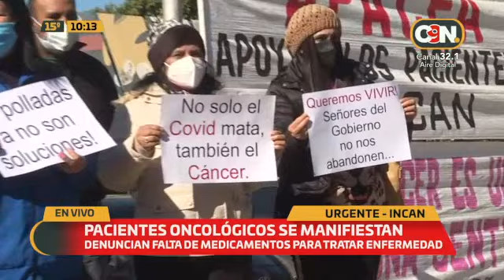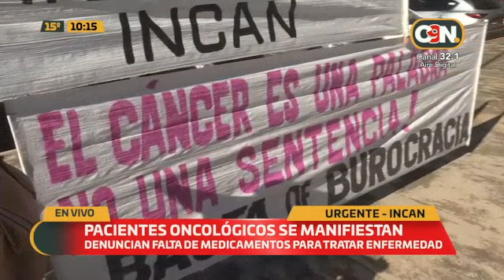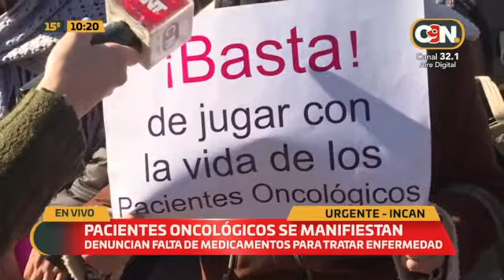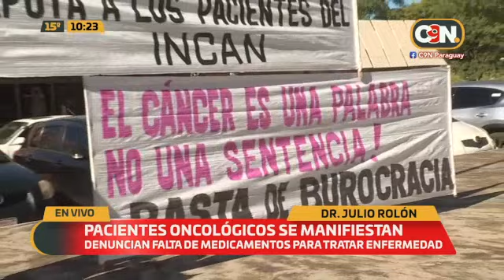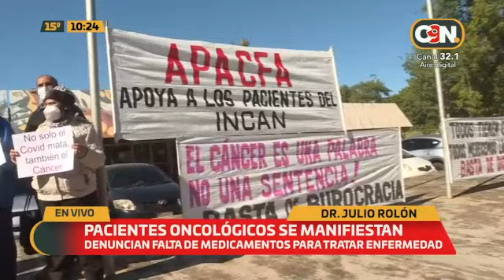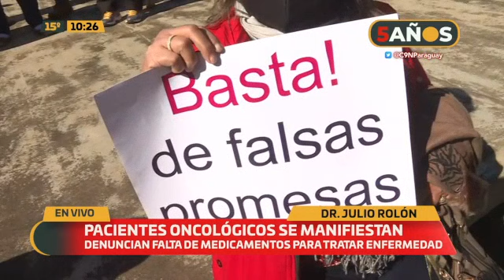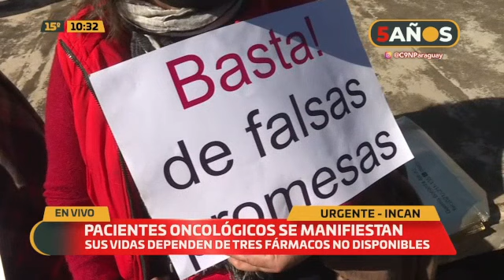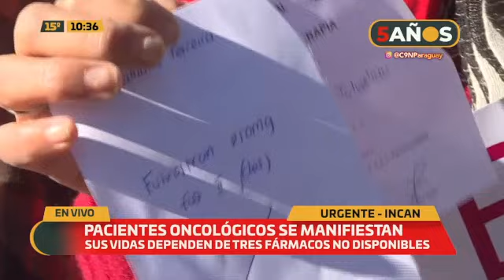Pacientes oncológicos se manifiestan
Reclaman falta de medicamentos necesarios para el tratamiento contra el cáncer.

Denuncian que tampoco acceden a algunos estudios en el Instituto Nacional del Cáncer (Incan).